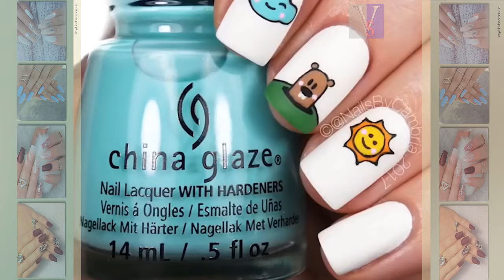DIY Nail Art Tools - Creative Nail Art Video